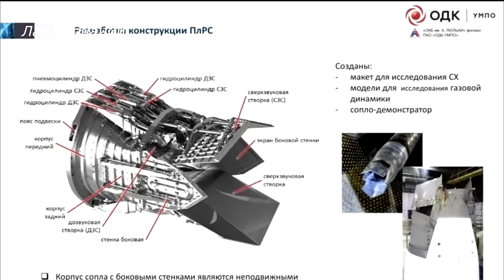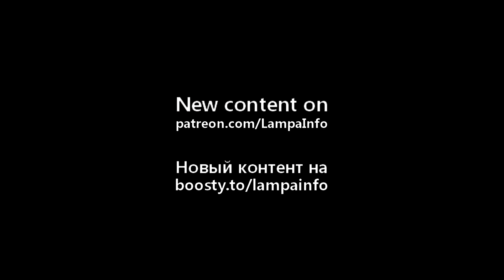Су-57 с плоским соплом тестирует Россия, первые кадры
Опубликованы первые кадры российского самолета Су-57 с плоским соплом на двигателях. По кадрам видно, что на тестовом Су-57 установлен только один новый двигатель АЛ-51Ф1 с плоским соплом, второй двигатель, это штатная силовая установка АЛ-41Ф1. Новое сопло Су-57 имеет четыре независимо управляемые заслонки, две из которых предназначены для использования в дозвуковом режиме и две для сверхзвукового полёта. Плоское сопло ставится и на F-22 США, но оно имеет только один вектор тяги, у Су-57 сопло с всеракурсным вектором тяги, которое обеспечивает более лучшую маневренность и лучшее управление самолетом. Конструкция нового сопла позволяет лучше охлаждать выхлопные газы. Это, в свою очередь, снижает инфракрасную заметность самолета в задней проекции. Стоит отметить, «Плоское» сопло в некоторой степени уменьшит тягу Су-57, но оно улучшит характеристики малозаметности с задней проекции самолета. В настоящее время самолет Су-57 использует двигатель первого этапа АЛ-41Ф1 «Изделие 117», Су-57 с двигателями второго этапа АЛ-51Ф1 «Изделие 30», должны ставить с 2025 года. АЛ-51Ф1 имеет несколько бесфорсажных режимов, на которых истребитель будет работать на больших сверхзвуковых скоростях и будет менее заметен в инфракрасном диапазоне. Улучшенный вариант истребителя должен получить обозначение Су-57М. По оценкам экспертов, новый двигатель обеспечит Су-57 самый высокий уровень тяги среди всех истребителей в мире, используемых сейчас.

Источник 1 канал